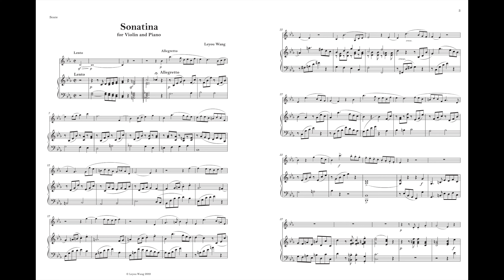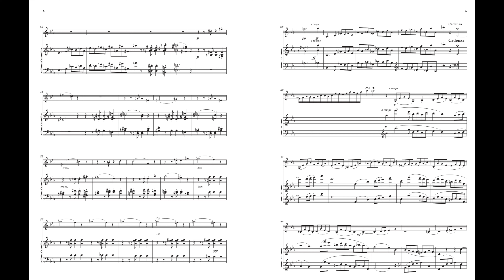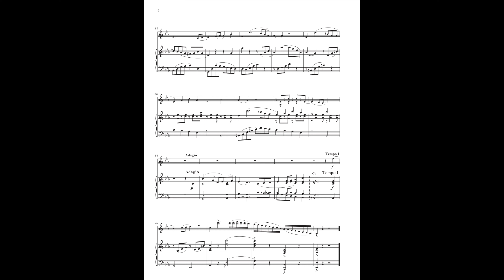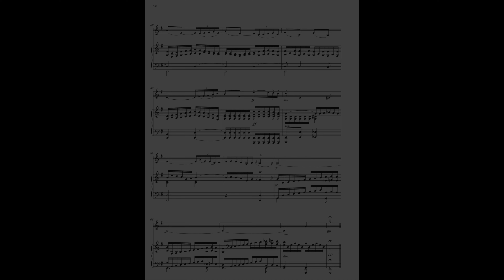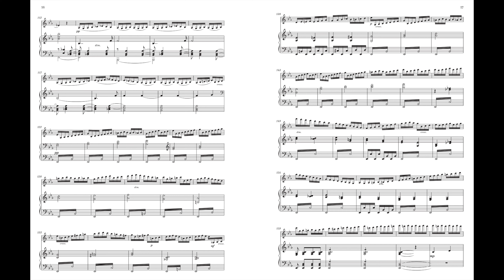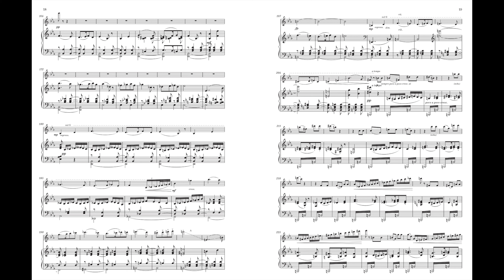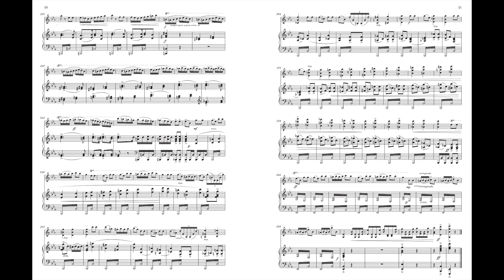[Score Video] Sonatine for Violin and Piano "Music Theory"